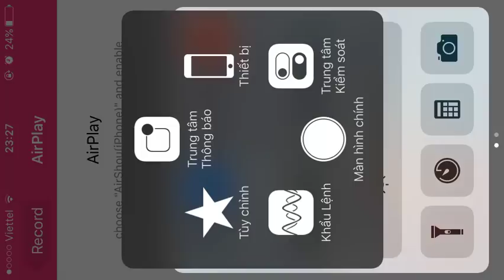Bán acc tập 81: Hỏa tứ hốn siêu rẻ cho ae nông dân (Đã bay)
- S133, còn gần 30k Kim cương
- Giá 500k toppay/ck ngân hàng. Card/thẻ điện thoại là 600k
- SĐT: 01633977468